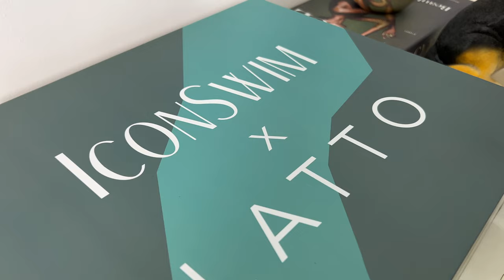Rate my Swimwear | Icon Swim haul 2022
Hope you enjoyed this video. Love you always x